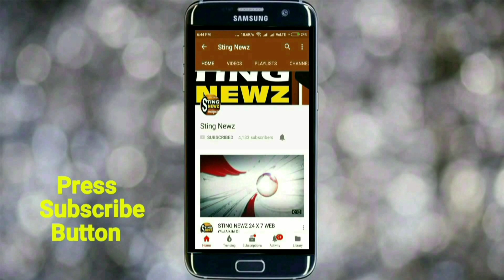নদিয়ার বেলপুকুর পঞ্চায়েতে বোর্ড গঠন করার পর আনন্দে মাতলো তৃণমূলের কর্মি-সমর্থকরা